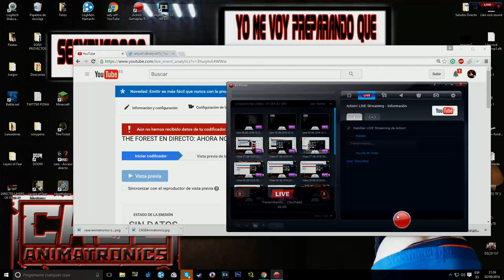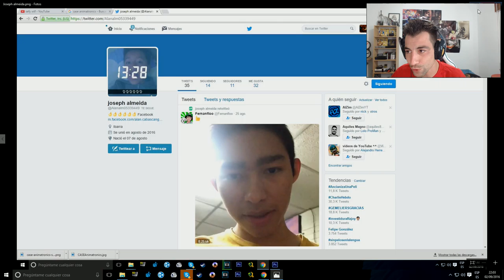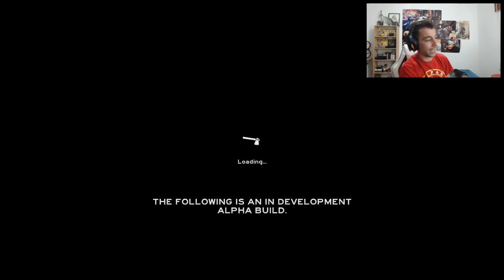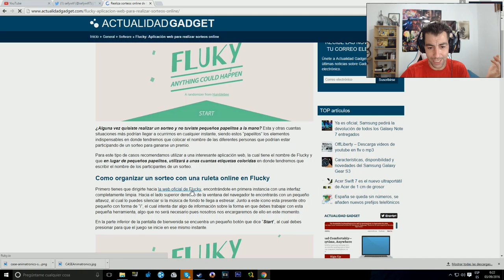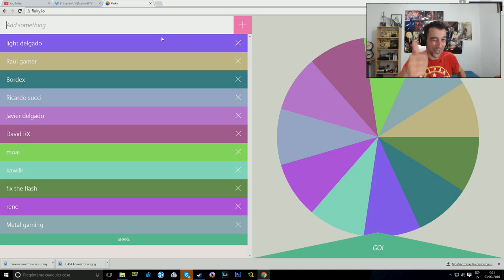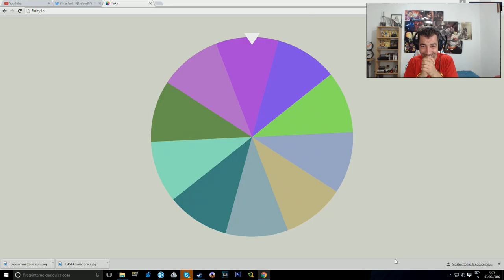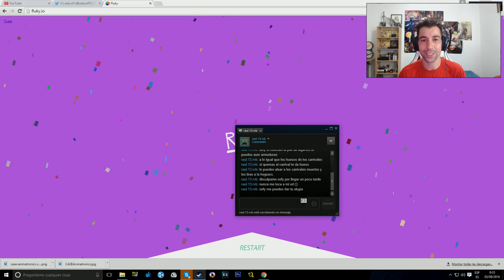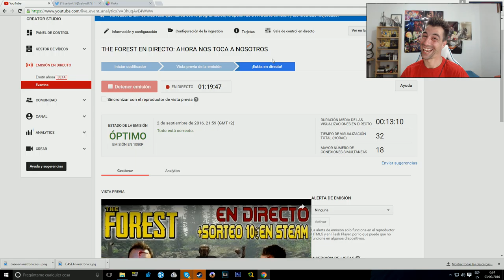THE FOREST EN DIRECTO: AHORA NOS TOCA A NOSOTROS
Debido a Que últimamente a Youtube no le sale de la punta del cimbrel de subirte los Directos enteros. (En fin vaya tela) Lo vuelvo a subir para que disfrutéis de este DIRECTAZO al que Bautizamos como el directo de los PENES y las DROJAS xDDDDD
OS DEJO EL CANAL DEL FUKING BRODA FIXTHEFLASH